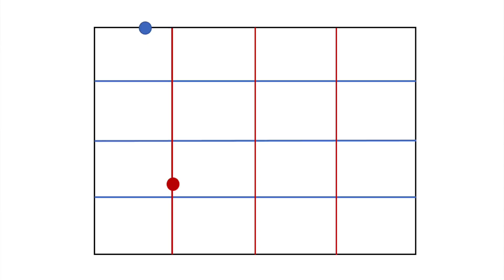Probability Misconceptions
Everything in life relies on probabilities from a simple coin toss to catching all the green lights on the way to work. Find out how independent and dependent probabilities can affect you!